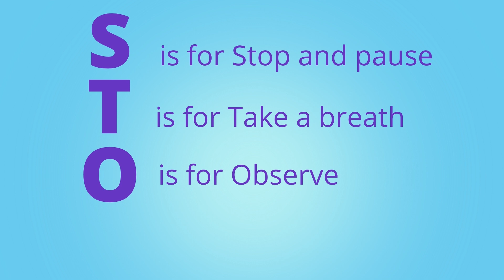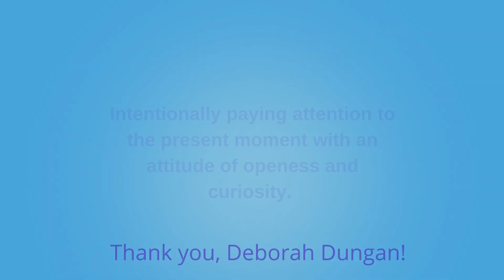Practicing Mindfulness with Ms. Deborah Dungan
Improve your well-being by practicing Mindfulness!  Practicing Mindfulness decreases stress and increasing focus  - so everyone in the Judiciary benefits. Truly the best 7 minutes you'll spend today.